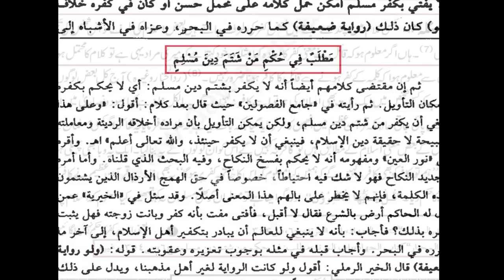[Remastered] Reply to Wahabi Molvi Hisham Ilahi Zaheer "FAKE" Blames | Lo Sambho